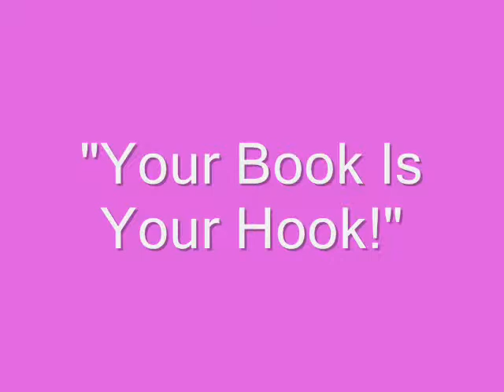"Your Book Is Your Hook" Show -- TheBump.com's Carley Roney & Digital Book Campaigns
-- Rusty Shelton, the President and CEO of Shelton Interactive, will talk with radio personality and host Jennifer S. Wilkov about digital campaigns for book launches to attract the literary media.

Mr. Shelton will also discuss the changes we are seeing with the way that media members look for sources online and how authors can take advantage of these. He will also share three tips for the most essential elements an author should include in a successful campaign.

Carley Roney, co-founder and Editor-In-Chief of The Knot, Inc. and the popular websites TheKnot.com, TheNest.com and TheBump.com, will discuss with radio personality and host Jennifer S. Wilkov why she and her editors at TheBump.com wrote the new book called "The Baby Bump: 100s of Secrets for Surviving Those 9 Long Months."

Ms. Roney will also talk about how she got this book published with Chronicle Books, what distinguishes it from other books about first-time pregnancies and how she and her editors are using this book as their hook to attract more first-time Moms to TheBump.com community website. As the author of sixteen books in conjunction with her three wildly successful community websites, she will also share insights for authors about what she wish she had known when she wrote and published her first book.

Host Jennifer S. Wilkov will discuss why building an online community website can lead to a stronger, more successful platform for your book on and offline during her Education Corner segment on the show.

If you have questions about any of these interviews or the education corner topic included in the show, please put them here in this discussion thread and I'd be happy to answer them.